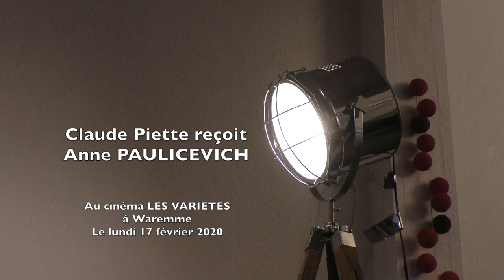Filles de joie- interview de Anne Paulicevich, coréalisatrice par Claude Piette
Anne Paulicevich nous parle de " Filles de Joie" qu'elle a scénarisé et coréalisé avec Frédéric Fonteyne. Un film qui interpelle.
Sur des images de Baudouin Werelds